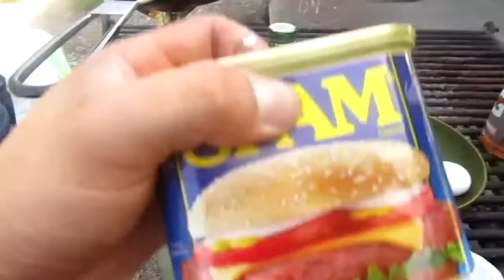Anime Cooking: Spam Musubi/Onigiri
Oh yeah and don't forget the mayo though.
0:09 Kino no Tabi OP - All The Way thedonutmancan cover
1:42 Luis Armstrong - What a Wonderful World thedonutmancan cover